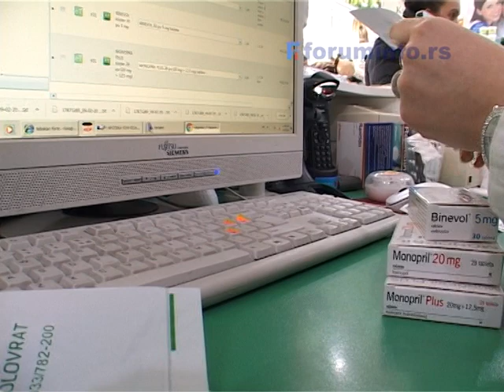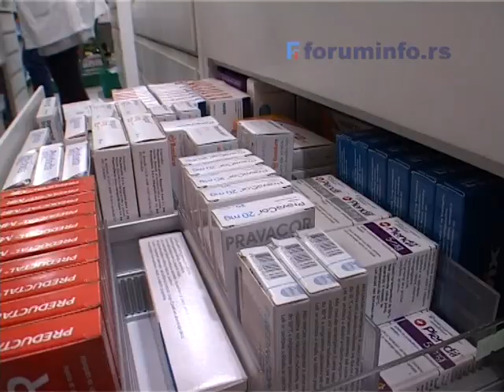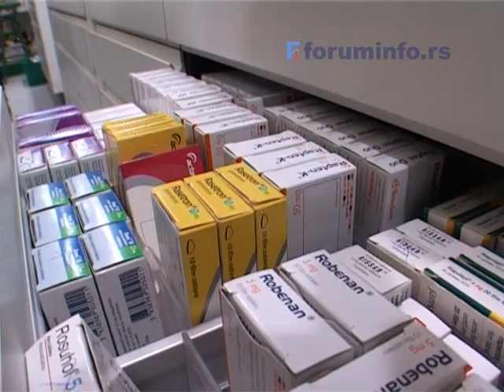Elektronski recepti u Prijepolju